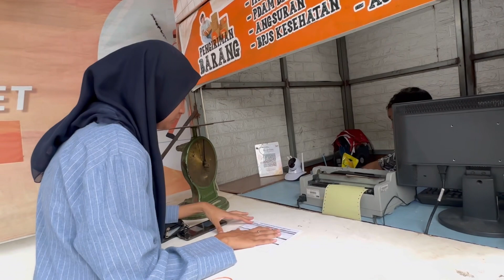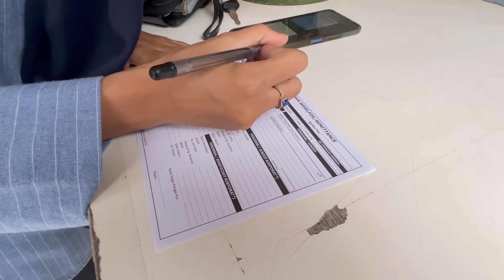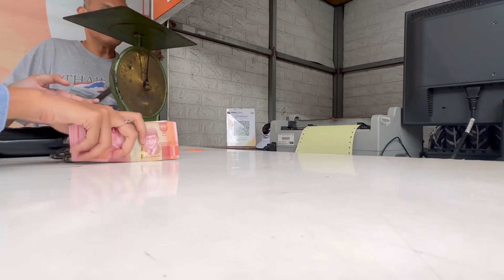SORE DAPAT UANG DI KANTOR POS! Cara menarikan Western Union